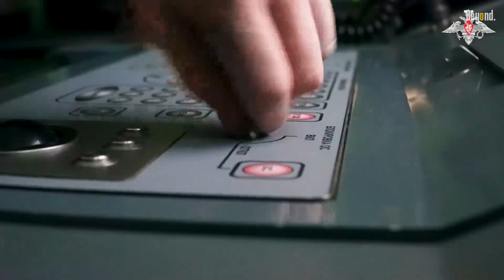Why Aircraft Carriers May Be Becoming Obsolete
Aircraft carriers have long been regarded as the centerpiece of naval power, serving as mobile airbases capable of projecting military force across vast distances. However, recent developments in military technology and changing geopolitical dynamics have led to growing concerns regarding their relevance and effectiveness in modern warfare. Several factors contribute to the argument that aircraft carriers may be becoming obsolete.

What do you think, dude?